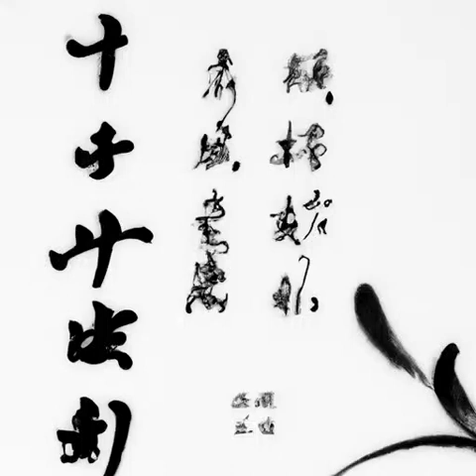第146章 合作的请求（第一部小丑《诡秘之主》）